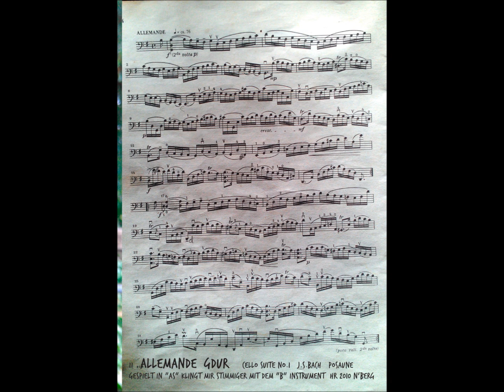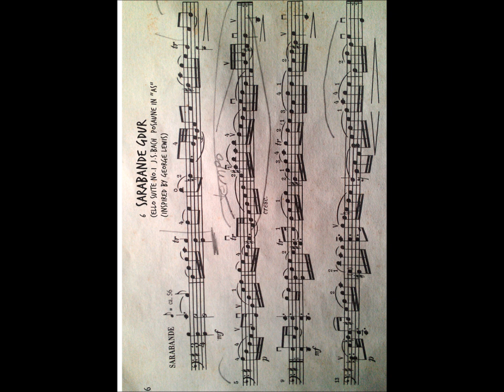213 Jabbels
from album ' 2 1 3':  "Jabbels' "
PH: Guitar, Trombone